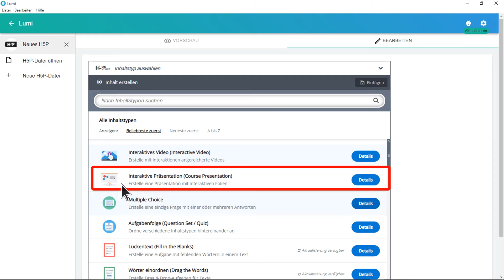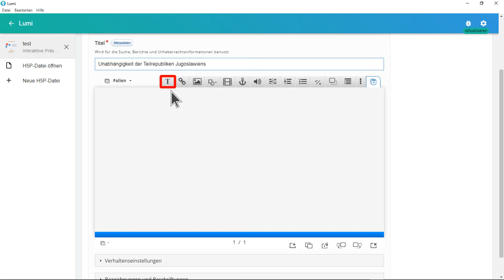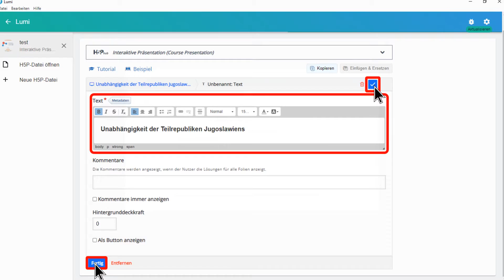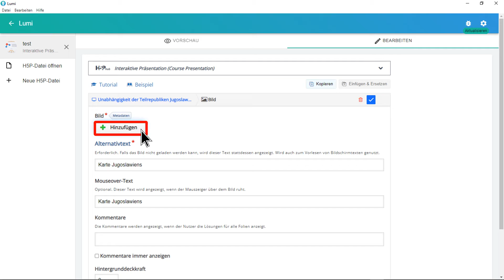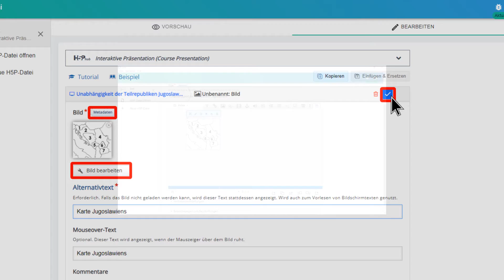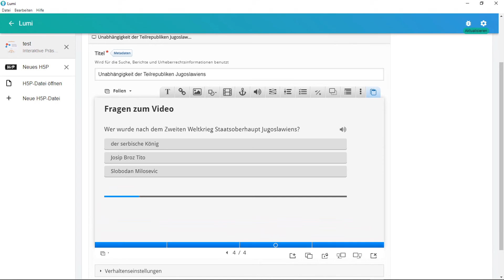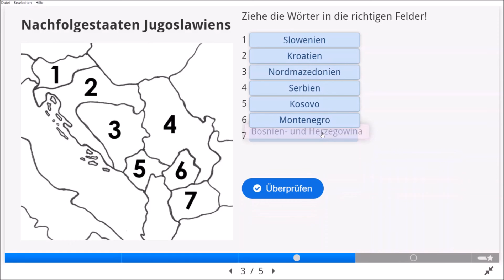H5P Tutorial "Interaktive Präsentation"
In diesem H5P-Tutorial geht es um die H5P-Aktivität "Interaktive Präsentation".